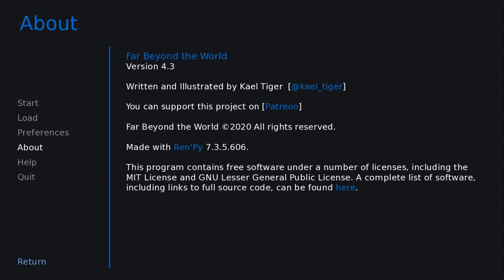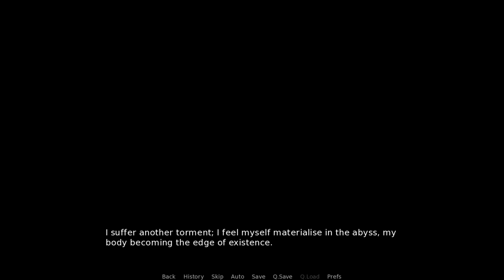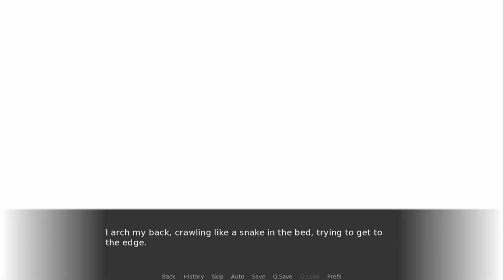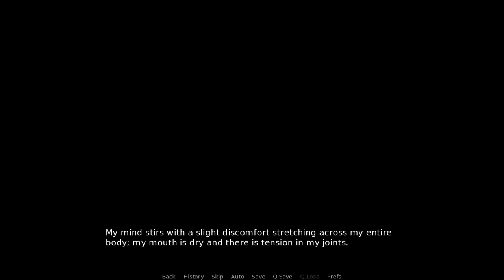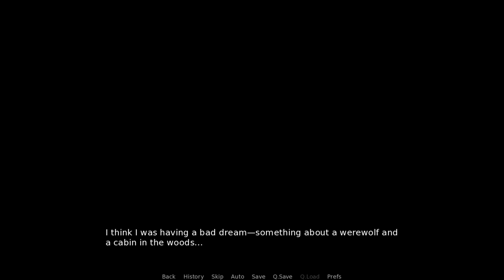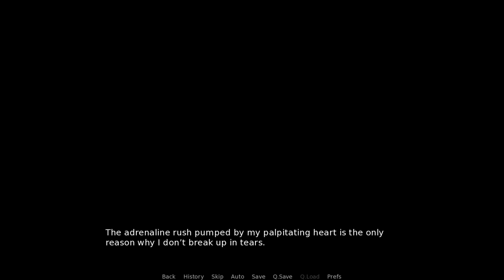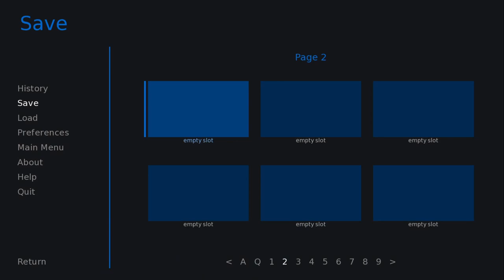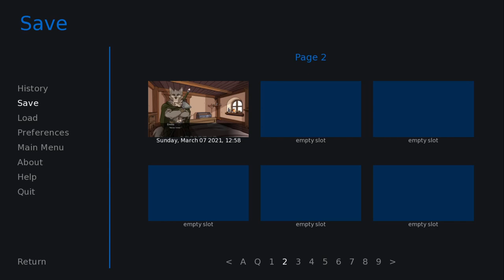FBtW - Part 01 - That Choking Feeling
This is a reupload since the previously uploaded version had an audio error at around the 25 minute mark.

I am proud to present... err narrate... Far Beyond the World! A story about finding yourself in an unfamiliar setting without any memory of who you are and how you came upon this world.

Taken from their itch page:
"Set on an adventure, trying to piece together the puzzle of your past, as well as forge a new life among the Wolves of Avalan as you try to steer clear of their tribal politics. Your heart will be your compass, but can you trust your feelings when they're so easily clouded? Love can be both a boon and a distraction. Choose your friends carefully and your enemies more careful still.

You had one life already… there might not be a third."

Far Beyond the World is an adult visual novel by Kael Tiger.

As always, you must be of legal age to play these Visual Novels.